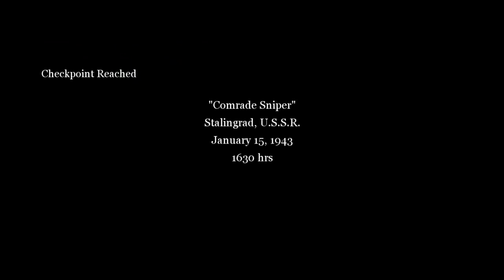Call of Duty 2 - Single Player Campaign Episode! #7 (Comrade Sniper)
SOCIAL MEDIA 📺
MY GAMERTAGS 👾
MUSIC 🔈
Intro: ?
Outro: ?